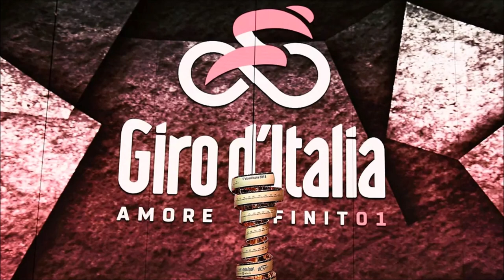Oberdan Fratini - Bycicle Race (Inno Giro D´Italia Centenario)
Cancion Official del Giro de Italia Centenario..